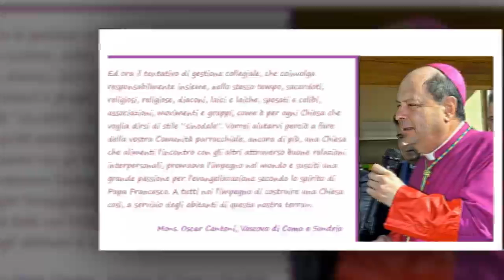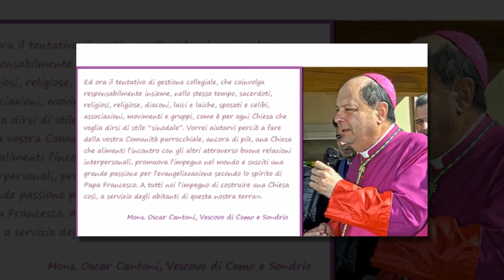La Chiesa innova con una "gestione collegiale". Arciprete di Sondrio Don Bricola....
La Chiesa innova con una "gestione collegiale". Arciprete di Sondrio Don Bricola. Don Zubiani ad Ardenno